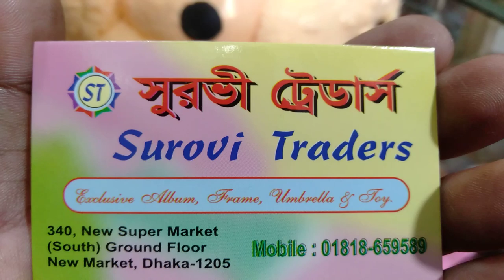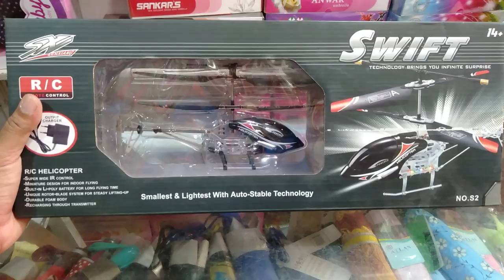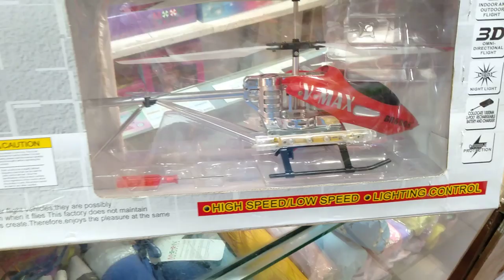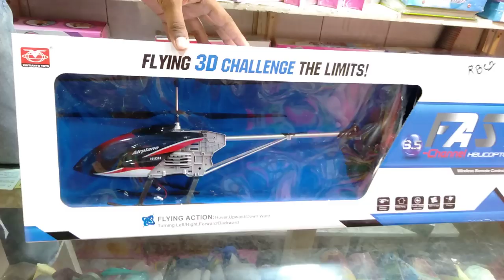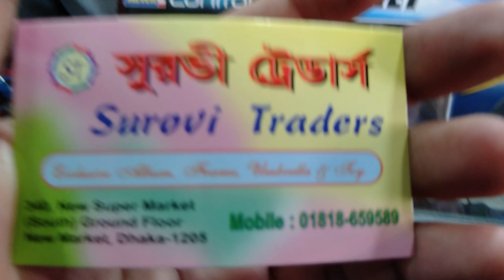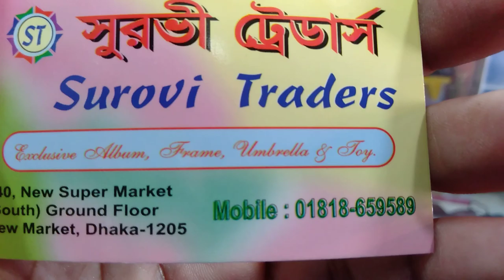সাশ্রয়ী মূল্যে বাস্তবে উড়ন্ত হেলিকপ্টার কিনুন/Helicopter(falak angel)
shop name: (সুরভী ট্রেডার্স)

address:340,new super market (south) ground floor new market, dhaka-1205

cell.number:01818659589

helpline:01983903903